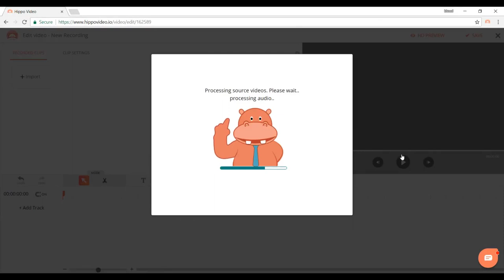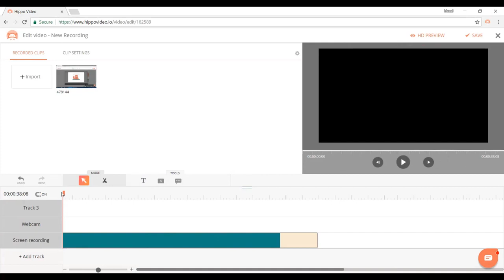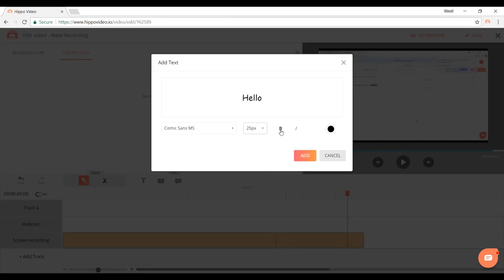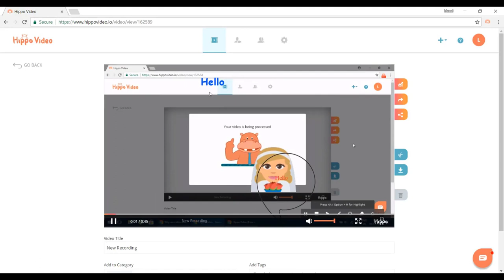How to edit videos with Hippo Video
Edit like a pro with Hippo Video. This video shows you different editing features that Hippo Video offers.